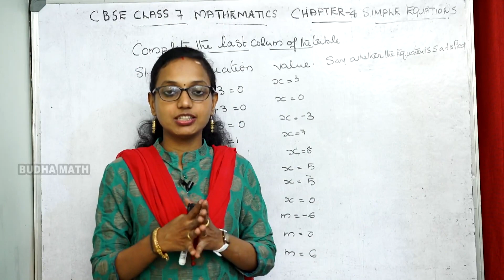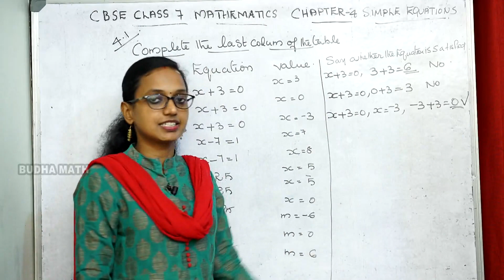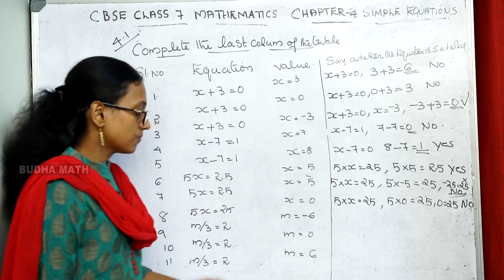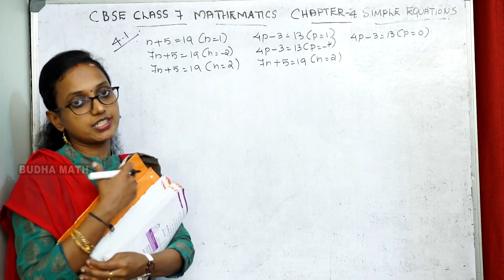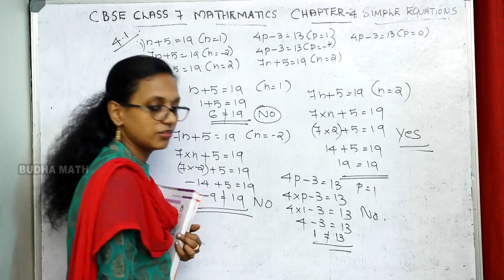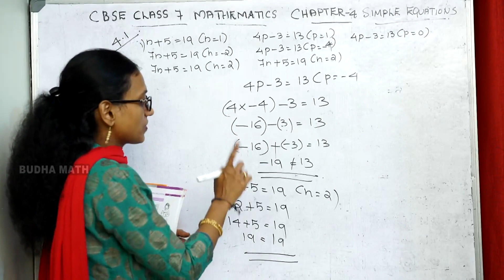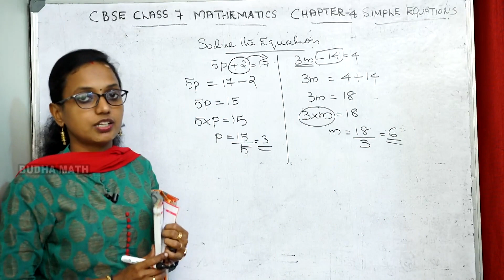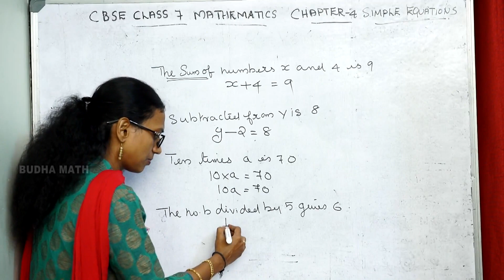CBSE CLASS - 7 MATHEMATICS CHAPTER - 4 SIMPLE EQUATIONS PART -1